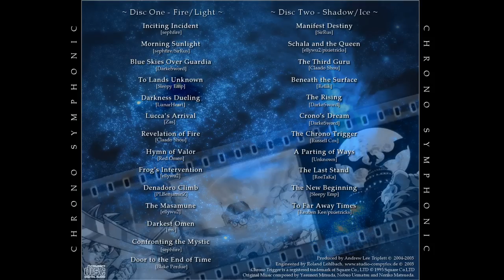Album: Chrono Trigger - Chrono Symphonic - [OverClocked Remix Album]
Please READ description! Links and info!

- Catalog Number: OCRA-0006
- Game(s): Chrono Trigger
- Published: 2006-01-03 by OverClocked ReMix
- Media: Digital Release (2 discs, 25 tracks)
- VGMdb ID: 5369

Credits
- Director/Script: Andrew Triplett (Claado Shou)
- Engineering: Roland Löhlbach (Compyfox)
- Artwork: Trevor Wishart (Eon_Blue)

Game Composers:
Nobuo Uematsu, Noriko Matsueda, Yasunori Mitsuda

Arrangers:
Blake Perdue, DarkeSword, Emperor, Jillian Aversa, PLBenjaminZ, Rellik, Reuben Kee, RoeTaKa, Russell Cox, Tyler Heath, Zas, mv, sephfire

Chrono Symphonic - Chrono Trigger 10th Anniversary Album -
Disc One:
01. sephfire - Inciting Incident [3;36] (0:00)
02. sephfire, SirRus - Morning Sunlight [4;23] (3:34)
03. DarkeSword - Blue Skies Over Guardia [4;40] (7:58)
04. Sleepy Emp - To Lands Unknown [2;06] (12:38)
05. LunarHeart - Darkness Dueling [2;10] (14:41)
06. Zas - Lucca's Arrival [3;05] (16:50)
07. Claado Shou - Revelation of Fire [2;21] (19:54)
08. Red Omen - Hymn of Valor [3;36] (22:17)
09. ellywu2 - Frog's Intervention [3;43] (25:53)
10. PLBenjaminZ - Denadoro Climb [2;31] (29:36)
11. ellywu2 - The Masamune [4;09] (32:06)
12. mv - Darkest Omen [3;41] (36:15)
13. sephfire - Confronting the Mystic [2;02] (39:54)
14. Blake Perdue - Door to the End of Time [5;34] (41:57)
Running Time: [47:44]

Disc Two:
15. SirRus - Manifest Destiny [2;34] (47:29)
16. ellywu2, pixietricks - Schala and the Queen [6;34] (50:03)
17. Claado Shou - The Third Guru [2;17] (56:37)
18. Rellik - Beneath the Surface [3;07] (58:53)
19. DarkeSword - The Rising [2;07] (1:02:00)
20. DarkeSword - Crono's Dream [2;23] (1:04:07)
21. Russell Cox - The Chrono Trigger [3;27] (1:06:25)
22. Unknown - A Parting of Ways [4;18] (1:09:51)
23. RoeTaKa - The Last Stand [5;33] (1:14:05)
24. Sleepy Emp - The New Beginning [2;54] (1:19:28)
25. Reuben Kee, pixietricks - To Far Away Times [3;54] (1:22:29)
Running Time: [39:09]

Soundtrack Length: 86:53min

Chrono Trigger (クロノ・トリガー, Kurono Torigā?) is a role-playing video game developed and published by Square (now Square Enix) for the Super Nintendo Entertainment System in 1995. Chrono Trigger's development team included three designers that Square dubbed the "Dream Team": Hironobu Sakaguchi, the creator of the Final Fantasy series; Yuji Horii, a freelance designer and creator of Enix's popular Dragon Quest series; and Akira Toriyama, a freelance manga artist famed for his work with Dragon Quest and Dragon Ball. Kazuhiko Aoki produced the game, Masato Kato wrote most of the plot, while composer Yasunori Mitsuda scored most of the game before falling ill and deferring remaining tracks to Final Fantasy composer Nobuo Uematsu. The game's story follows a group of adventurers who travel through time to prevent a global catastrophe.

Square re-released a ported version by Tose in Japan for Sony's PlayStation in 1999, later repackaged with a Final Fantasy IV port as Final Fantasy Chronicles in 2001 for the North American market. A slightly enhanced Chrono Trigger was released for the Nintendo DS on November 25, 2008, in North America and Japan, and went on sale in Australia on February 3, 2009 and in Europe on February 6, 2009. The game was never released in PAL teritories before the Nintendo DS version.

Chrono Trigger was well-received by reviewers and commercially successful upon release; it is now considered one of the greatest games of all time. Nintendo Power magazine described certain aspects of Chrono Trigger as revolutionary, including its multiple endings, plot-related sidequests focusing on character development, unique battle system, and detailed graphics. Chrono Trigger was the third best-selling game of 1995, and the game's SNES and PSX iterations have shipped 2.65 million copies as of March 31, 2003. Chrono Trigger DS has sold 790,000 copies as of March 31, 2009. Square has announced that Chrono Trigger will be ported to mobile phones in 2011.